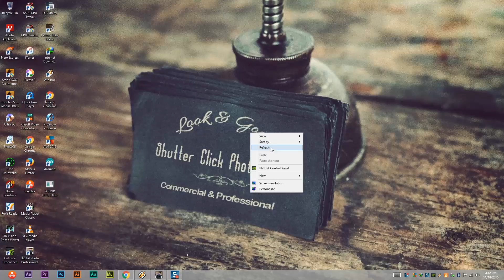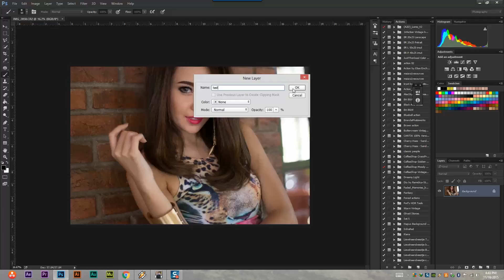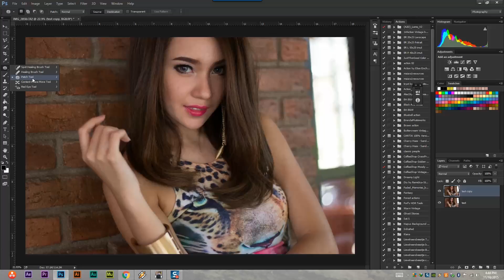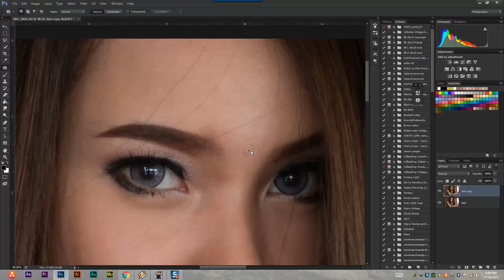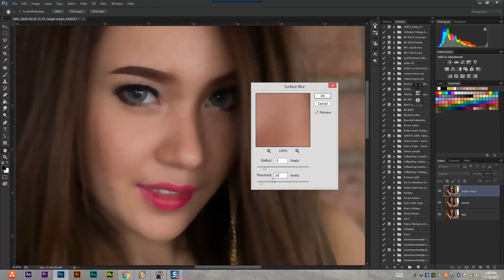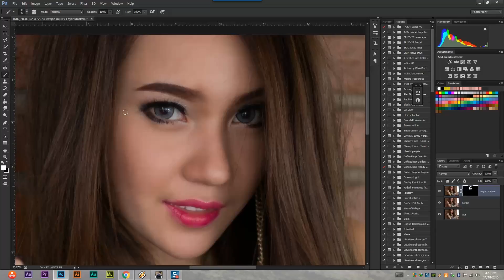Tutorial Photoshop - how to removing acne on face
hi... teman-teman ketemu lagi
disini saya berbagi tutorial mengenai bagaimana cara menghilangkan jerawat dan memuluskan wajah (soft) tanpa plug-in, langsung bawaan default photoshop.

tutorial ini saya tujukan buat teman-teman yang belum mengetahui cara ini di photoshop.
semoga tutorial ini sangat bermanfaat.

after effect
Adobe System (Award Winner)
Software (Industry)